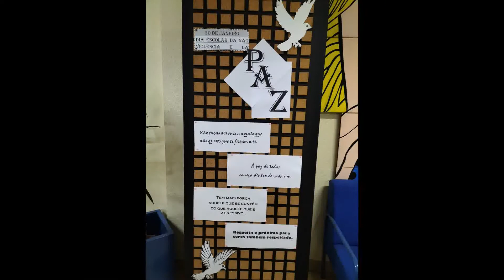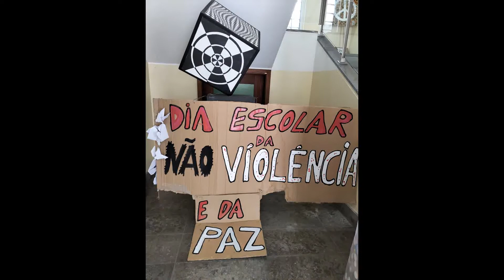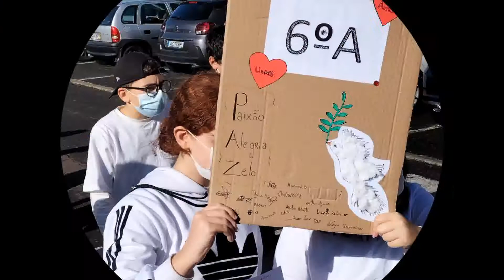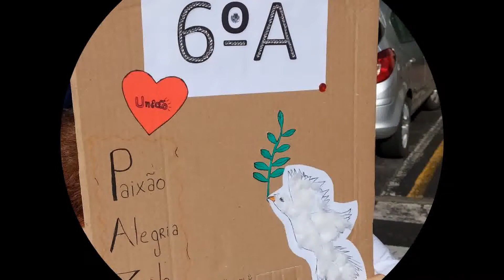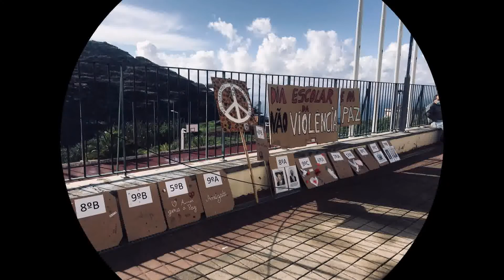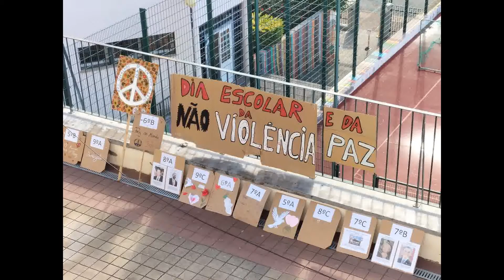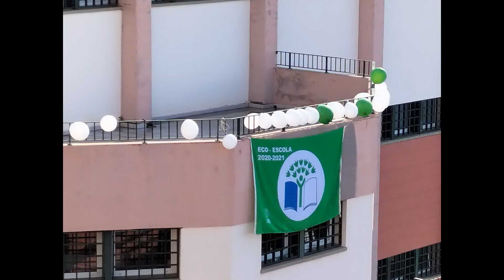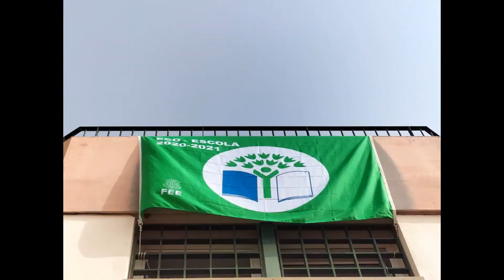Dia Escolar da Não Violência e da Paz - 28 de janeiro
O Dia Escolar da Não Violência e da Paz, que se comemora a 30 de janeiro, foi assinalado na nossa escola, no dia 28 de janeiro, com um conjunto de atividades, organizadas pelo grupo de Educação Física, projeto Living Peace e direcionadas a toda a comunidade escolar. Neste dia também foi hasteada a bandeira verde do projeto Eco-Escolas 2020/2021.
Escola básica 2º/3ºciclos Cónego João Jacinto Gonçalves de Andrade